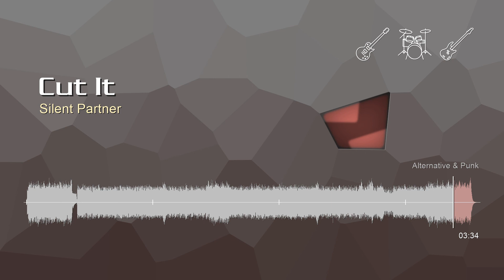Cut It • Silent Partner | Free No Copyright Music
Track Title: Cut It
Duration: 03:34
Genre: Alternative & Punk
Mood: Angry

This track is intended solely for use by you in videos and other content that you create. You may use this track in videos that you monetize on YouTube.

By downloading this music track, you agree with the following:
 • You may not make available, distribute or perform it separately from videos and other content into which you have incorporated this music file (e.g., standalone distribution of these files is not permitted).
 • You may not use this music file in an illegal manner or in connection with any illegal content.

You can monetize videos with music from the YouTube Audio library. Copyright-safe songs downloaded from the Audio Library in YouTube Studio won’t be claimed by a rights holder via Content ID.